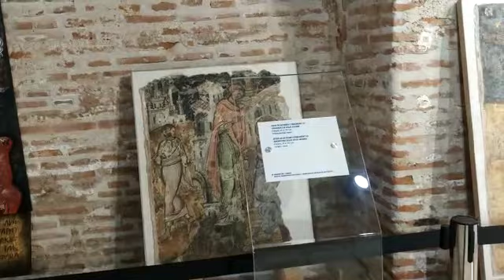La palatul Mogoșoaia,se găsesc unele picturi de la Mănăstirea Văcărești.